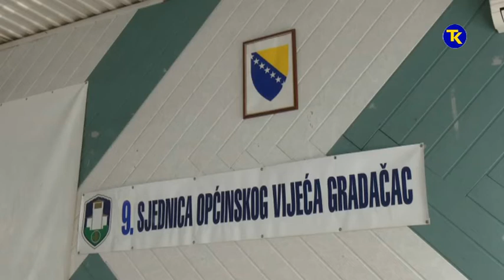OV GRADACAC 23 11 2017